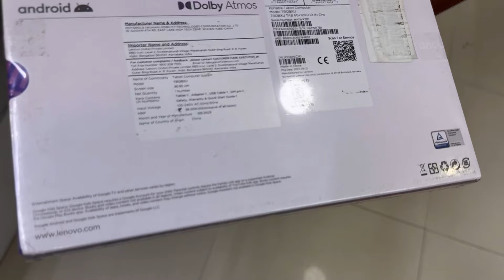Open Box ipads & Tabs Warehouse😱| 80% OFF| With warranty with bill | Dl84vlogs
Shop Name : Gadget Buster
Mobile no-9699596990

Address:A-1/11 Basement floor rohini sector 8
near m2k Vijay sales delhi 110085